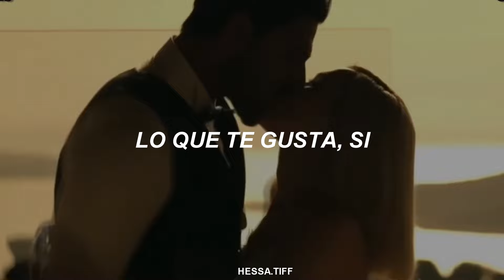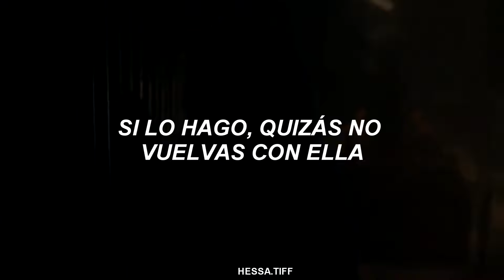If U Like That - Marissa ( traducción español) soundtrack 365 días /aquel día/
"𝙀𝙎𝙋𝙀𝙍Ó 𝙌𝙐𝙀 𝙏𝙀 𝙂𝙐𝙎𝙏𝙀"

𝘾𝘼𝙉𝘾𝙄Ó𝙉 : If U Like That
𝘼𝙍𝙏𝙄𝙎𝙏𝘼: Marissa
Película : 365 días aquel día, segunda parte

Dale apoyo a cada vídeo, sería una gran ayuda de tu parte ❤️🥰

* 𝗖𝗢𝗠𝗣𝗔𝗥𝗧𝗘. ⬇️⬇️

𝗡𝗢 𝗢𝗟𝗩𝗜𝗗𝗘𝗦 𝗘𝗡 𝗗𝗔𝗥𝗟𝗘 𝗟𝗜𝗞𝗘 𝗔 É𝗦𝗧𝗘 𝗬 𝗔 𝗟𝗢𝗦 𝗗𝗘𝗠Á𝗦 𝗩Í𝗗𝗘𝗢𝗦 𝗔𝗡𝗧𝗘𝗥𝗜𝗢𝗥𝗘𝗦 🙃💚
𝗔𝗗𝗘𝗠Á𝗦 𝗦𝗜 𝗧𝗘 𝗚𝗨𝗦𝗧𝗔𝗥Í𝗔 𝗖𝗢𝗠𝗣𝗔𝗥𝗧𝗜𝗥 𝗠𝗜 𝗖𝗔𝗡𝗔𝗟, 𝗧𝗘 𝗔𝗚𝗥𝗔𝗗𝗘𝗖𝗘𝗥Í𝗔 𝗣𝗢𝗥 𝗟𝗔 𝗔𝗬𝗨𝗗𝗔 ✨🥰

𝗔𝗧𝗧: 𝗛𝗘𝗦𝗦𝗔.𝗧𝗜𝗙𝗙

𝗗𝗜𝗦𝗙𝗥Ú𝗧𝗔𝗟𝗢